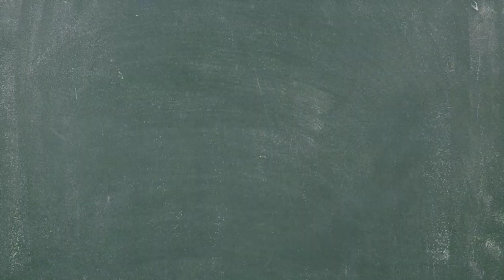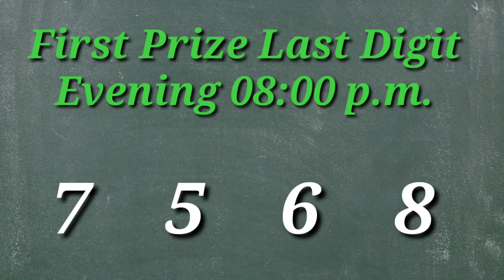🔴 First Prize Last Digit Morning/Day/Evening